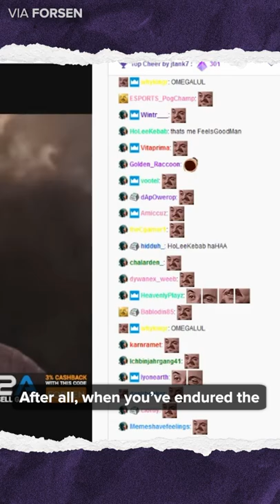The Legend of Forsen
When you’ve endured the constant spam, abuse, and the insanity of endless stream sniping - and you still come out on top - you’ve become a true Gaming Legend.

Forsen has endured years of torment by his adoring, asshole fans to the point where he's become one of the world’s biggest streamers on Twitch.